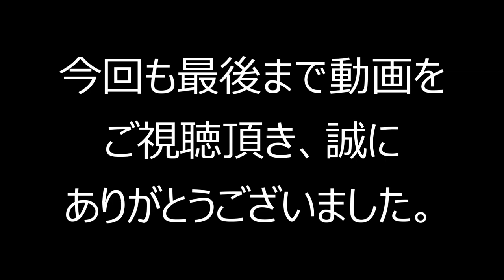まさにカイジ！！肥溜め？圧倒的「沼」をバイクで行けるのか？ウ〇コまみれのバイクを見よ！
今回の動画は圧倒的「沼」をバイクで行きます！

お池にハマってさあ大変！！

うんこまみれ？みたいな沼に思いっきりハマりながら
の楽しい林道ツーリングです！

この動画の後、自宅での洗車がまた大変でした（涙）

していただけますと今後の励みになります。

ご視聴宜しくお願い致します。

【盗難事件発生！】「おい！お前何やってんだ！」犯人とバイクの持ち主がまさかの鉢合わせ！
極度の緊張と疲労の中、山を彷徨います。